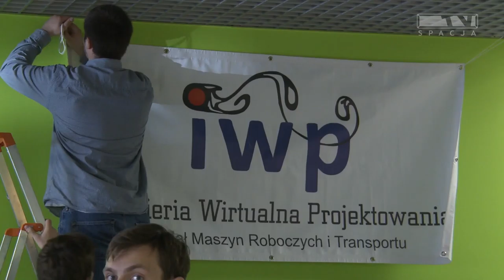IWP EXPO 2015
Jakiś czas temu z okazji dziesięciolecia istnienia Koła Naukowego Inżynierii Wirtualnej Projektowania odbyło się IWP EXPO. Zapraszamy do krótkiej relacji z tego wydarzenia.